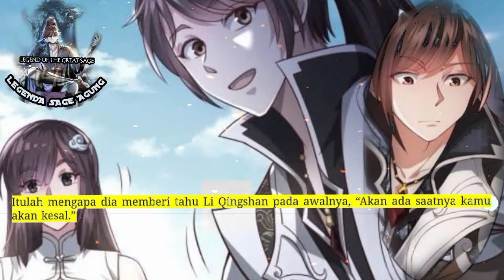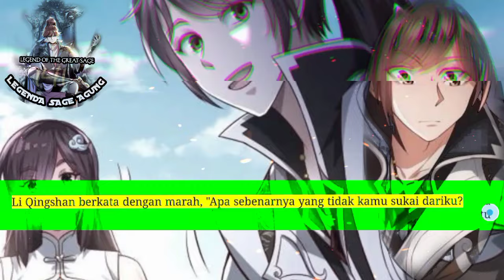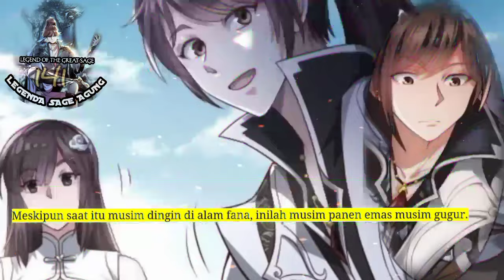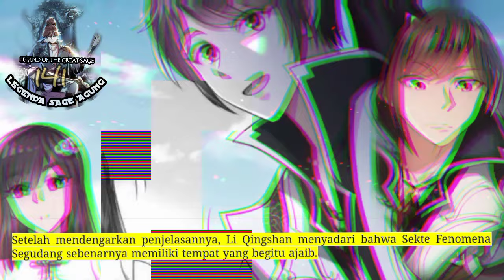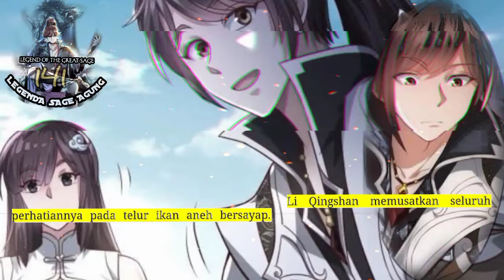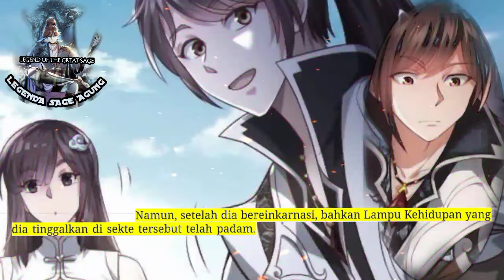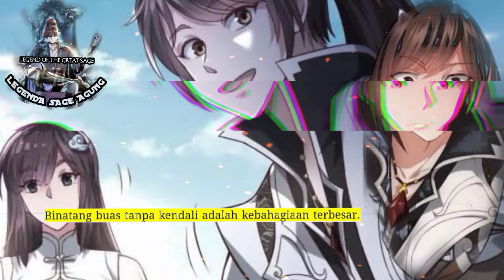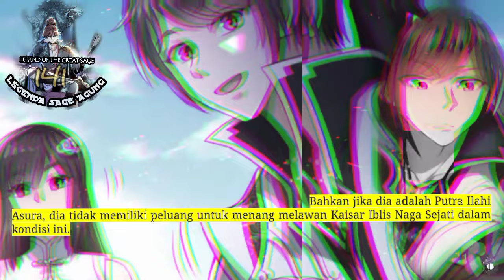Legenda Sage Agung season 141